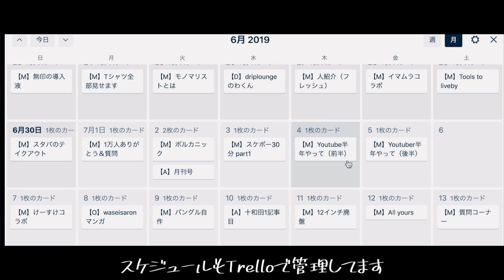毎日更新を継続するための二つのコツ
【広告表示】

実はYouTubeを始めてから半年くらい、ほぼ毎日動画を更新しています。日中は普通に働きながら更新を継続するために取り入れている2つのことを話してみました。同じように何か続けたいことがある方はご参考に。

dripから出している商品

使用機材
■ Canon EOS RP

■Falcon Eyes

■velbon UT-3AR